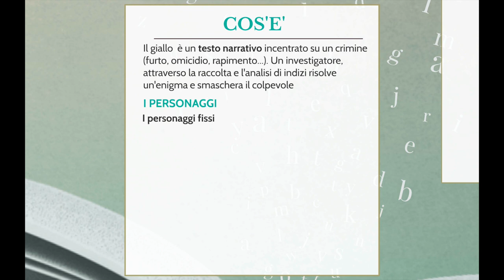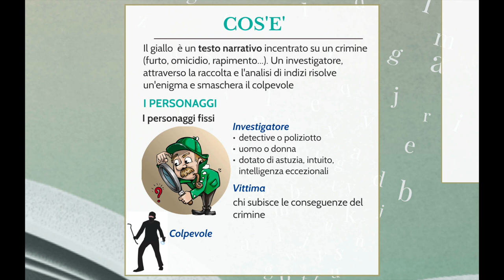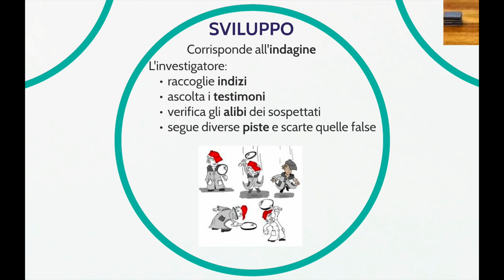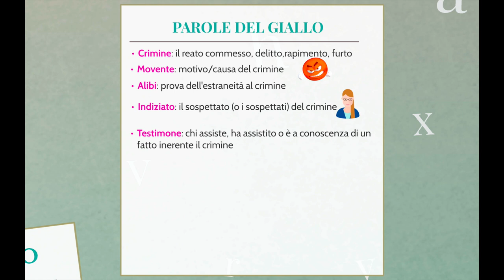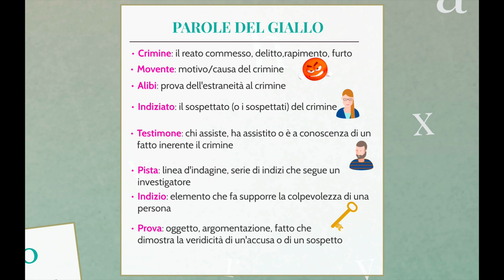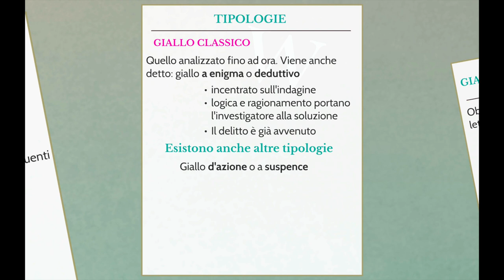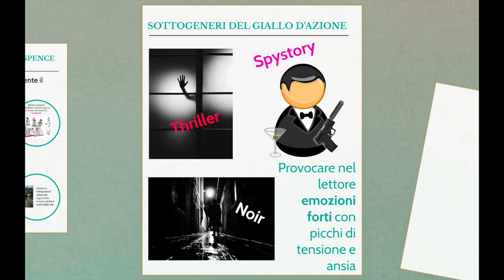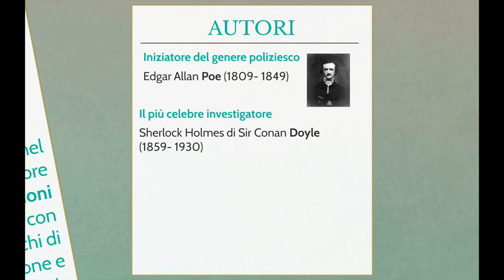ll genere giallo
Videolezione sul genere avventura: quali sono le sue caratteristiche principali? E i personaggi? E gli autori?...Guardate la lezione e lo scoprirete!

Photo by MontyLov on Unsplash
Photo by Cristian Newman on Unsplash
Photo by Pawel Janiak on Unsplash
Photo by Ricardo Gomez Angel on Unsplash
Photo by Tim Marshall on Unsplash